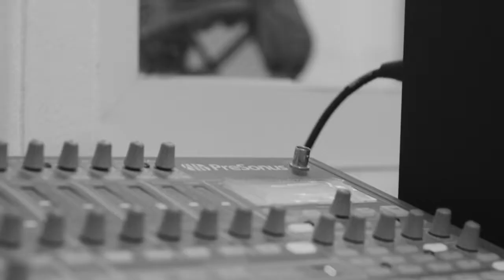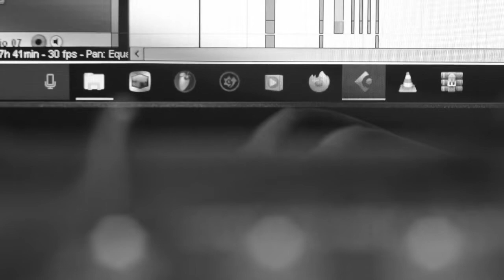Sax session with Lucci money and Long john ft. Adidi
check out how long john adds sax melodies to this record.